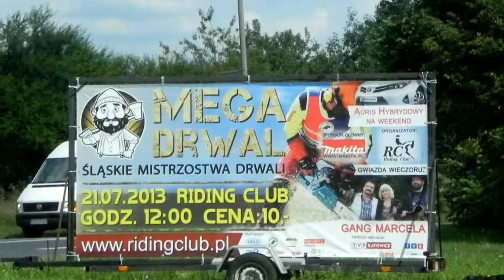Wiadukt pod A1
Jadąc do Tarnowskich Gór, w okolicach Siemoni, mijamy nowiutki wiadukt pod drogą krajową A1.